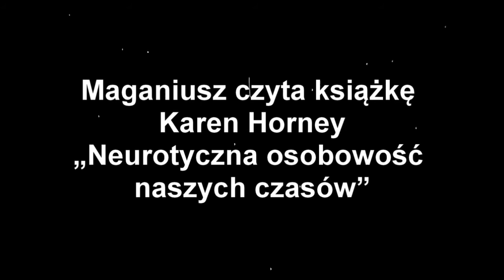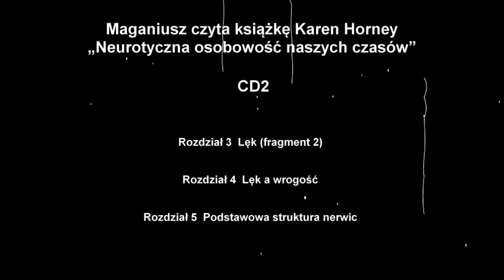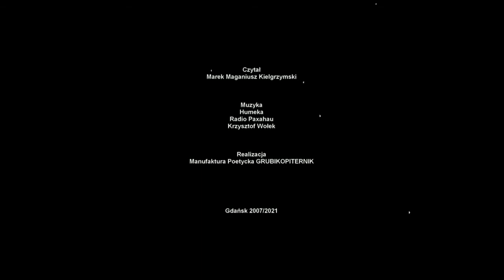Karen Horney „Neurotyczna osobowość naszych czasów” CD2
Maganiusz czyta dalszy ciąg książki Karen Horney „Neurotyczna osobowość naszych czasów” CD2. Realizacja: Manufaktura Poetycka GRUBIKOPITERNIK. Gdańsk 2007/2021.